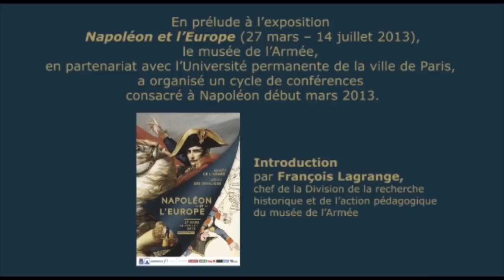Conférence "Une arme nouvelle pour Napoléon. Les obusiers du colonel de Villantroys"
En prélude à l'exposition « Napoléon et l'Europe » (27 mars -- 14 juillet 2013), le musée de l'Armée, en partenariat avec l'Université permanente de la ville de Paris, a organisé un cycle de conférences consacré à Napoléon début mars 2013.

11 mars 2013 : Une arme nouvelle pour Napoléon. Les obusiers du colonel de Villantroys
Par Christophe Pommier, assistant de conservation, département artillerie du musée de l'Armée